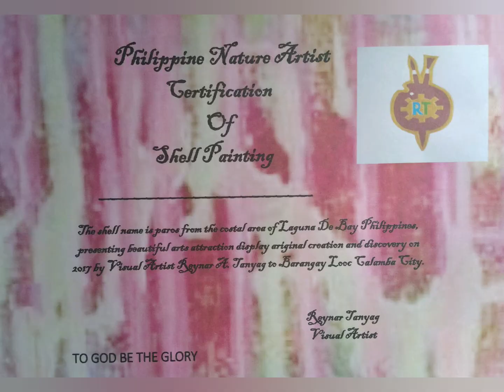1 to 100 Shell Paros. View #8. Tampisaw sa Dagat and Certificate.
Philippine Nature Artist: Reynar A. Tanyag
Barangay Looc Calamba City. Laguna
Shell Painting Paros Discovery
THANK YOU LORD GOD
PROUD FILIPINO ARTIST